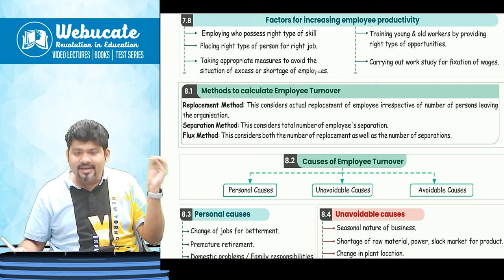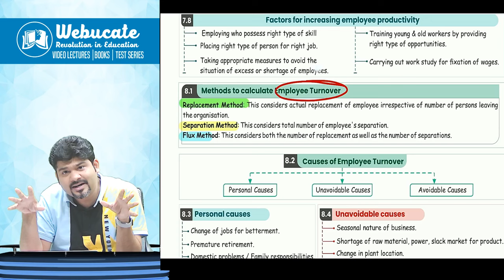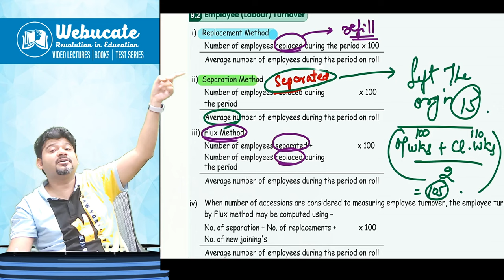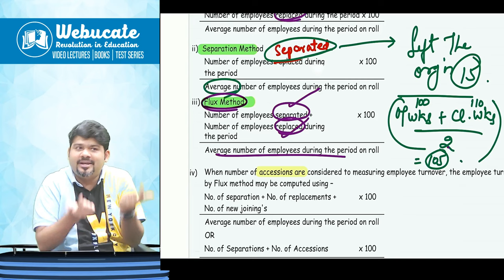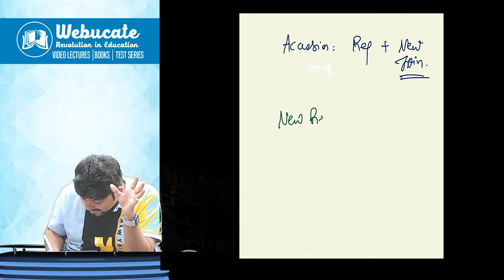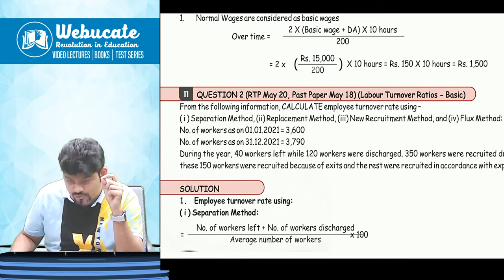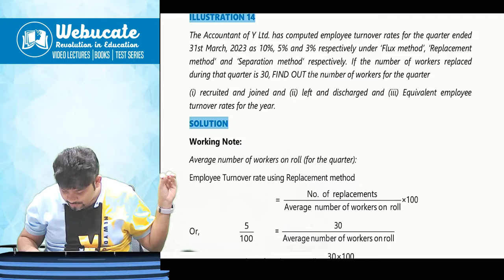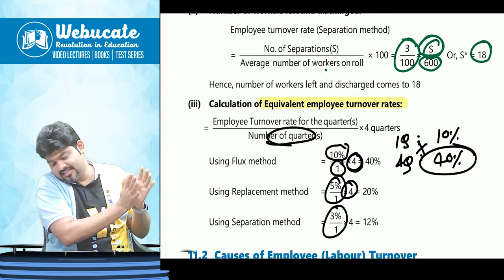CA INTER LABOUR COSTING EMPLOYEE TURNOVER METHOD SURE SHOT 10 MARKS by CA SANKALP KANSTIYA